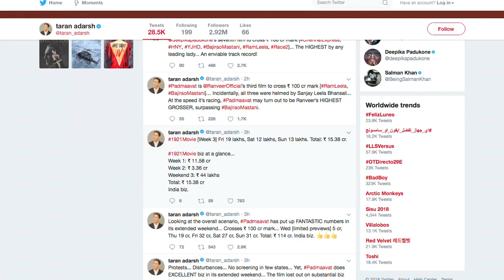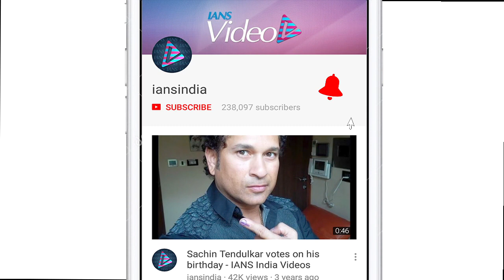Padmaavat crosses 100 cr despite protests | Ranveer, Deepika, Shahid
Sanjay Leela Bhansali's "Padmaavat" has marched past the Rs 100 crore mark at the box office in its opening weekend, bringing cheer to the Bollywood cash registers despite facing a long period of struggle for release. According to Viacom18 Motion Pictures, one of the banners behind the period drama, "Padmaavat" made a total of Rs 114 crore by January 28 after releasing on January 25 across 4,000 screens in India. It has received mixed reviews, with some appreciating the movie for its visual brilliance and impeccable performances, while some slamming it for glorifying the practice of Jauhar (self-immolation) and for showcasing Alauddin Khilji as demon-like. The film's cast Deepika Padukone, Ranveer Singh and Shahid Kapoor are on a high after receiving positive reviews.